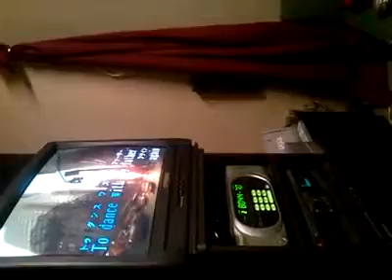An 8 year old girl sings superbly anniversary of her older sister